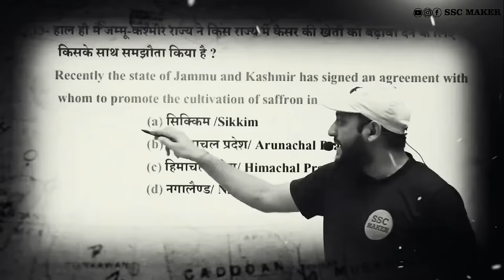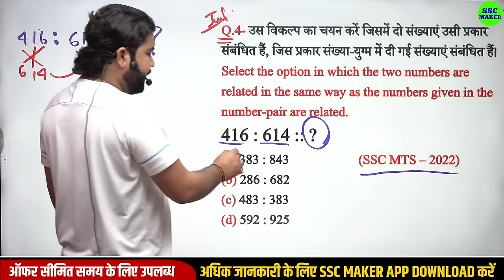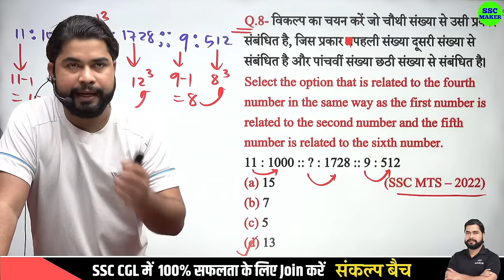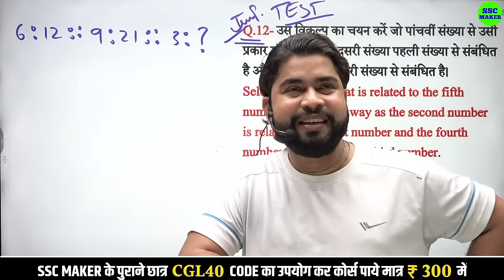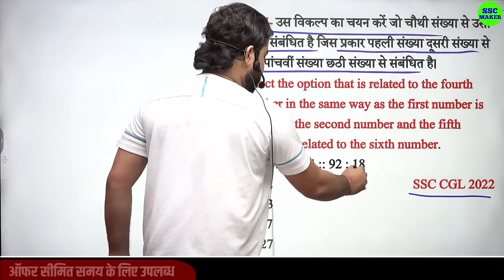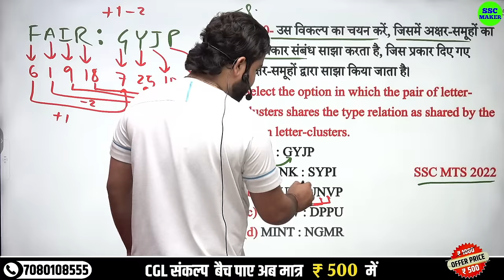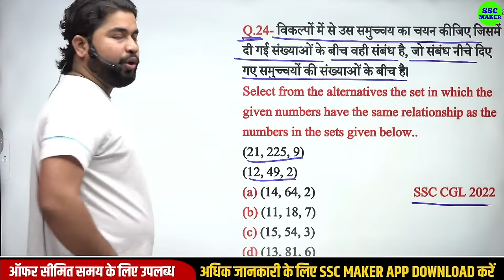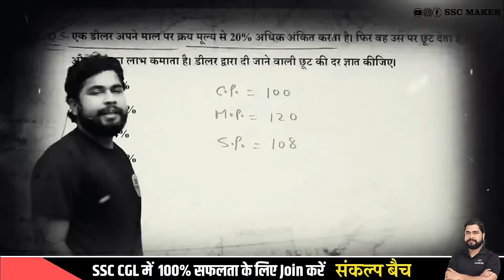Reasoning | Analogy | Reasoning short in hindi for ssc cgl, chsl, mts, exam 2023 by Ajay Sir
नमस्‍कार दोस्‍तों...
इस Class में SSC CGL, CHSL & MTS Exam 2023 को ध्‍यान में रखते हुए Reasoning के महत्‍वपूर्ण Chapter Analogy के प्रश्‍नों को विस्‍तृत रूप से समझाया गया है| उम्‍मीद करते है आपको यह क्‍लास बहुत ही अच्‍छा लगा होगा।

Follow us on Twiteer...